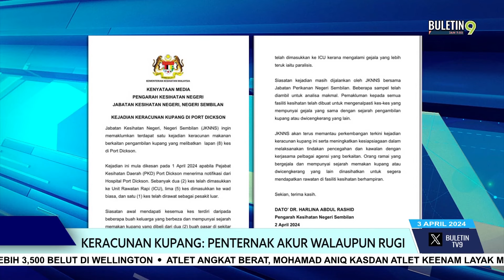Keracunan Kupang: Penternak Akur Walaupun Rugi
Penternak kupang di perairan Pasir Panjang di sini akur yang mereka tidak dibenarkan menjual dan mengeluarkan kupang serta kerang berikutan kejadian kes keracunan yang berlaku.